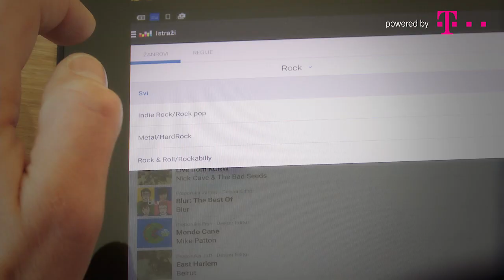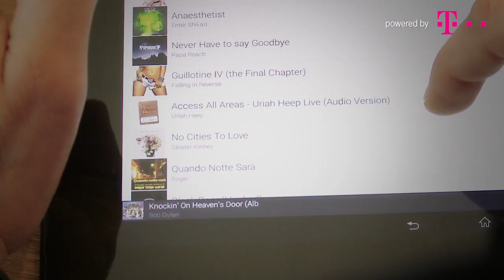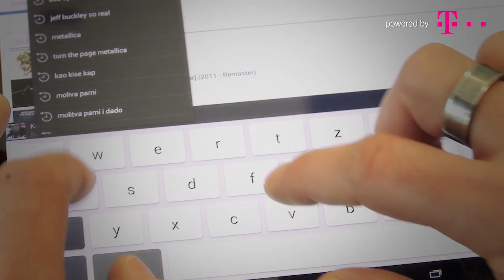Zlata intervjuira mentora Ivana - The Voice of Croatia - Season 1 - Promo Auditions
V Reporter Zlata's interview with coach Ivan